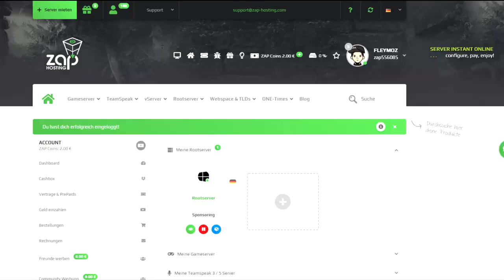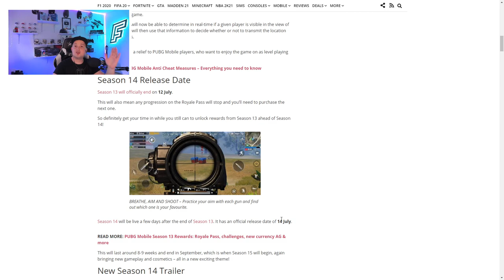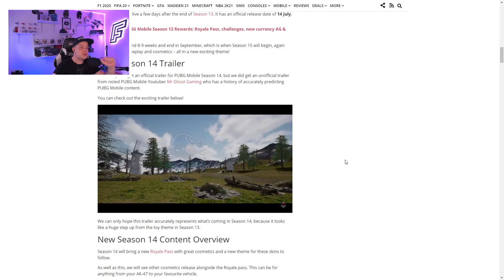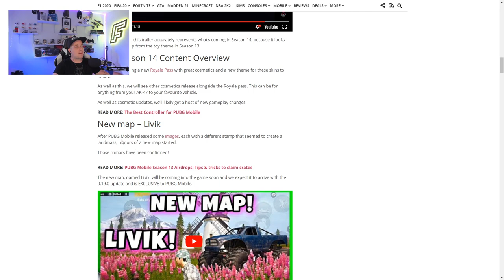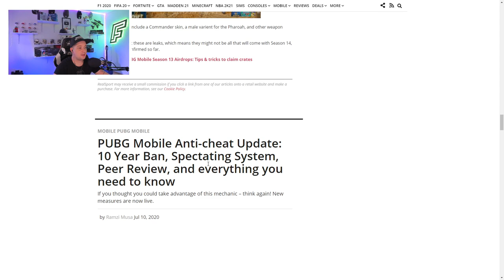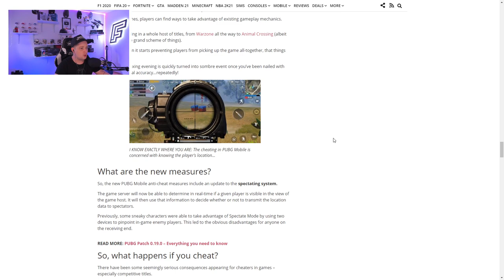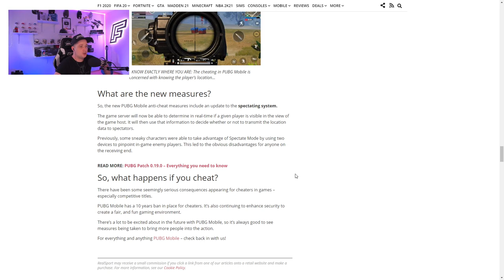SEASON 14 PUBG MOBILE *STA NAM DONOSI?* (UPDATE / REWARDS)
Za popust iskoristite kod: FLEYMOZ-a-9472

Za popust iskoristite kod: FLEYMOZ

🔴 RASPORED STRIMANJA I KLIPOVA 🔴
🔴 SVAKIM DANOM PO NESTO ZA SVAKOGA 🔴

🔥🤙💪 MAJ EKVIPMENT 🔥🤙💪
🌟 PC - Mnogo jak, usudim se reci najjaci
🌟 Monitor - Veliki 3x
🌟 Camera - Bez problema 8k 300fps
🌟 Mic - Dobro se cujem
🌟 Zvucnici - Glasni
🌟 Stolica - Crno-Bela
🌟 Stol - Metal/Drvo